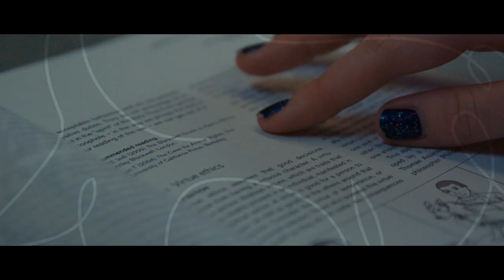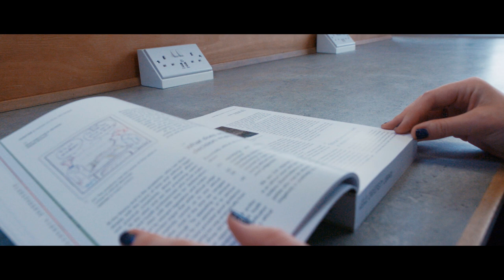Discover Harper & Keele Veterinary School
Combining the extensive resources of Harper Adams University and Keele University, the new Veterinary School is uniquely structured and will help students graduate with the required skills to be immediately effective first opinion practitioners in the rapidly changing modern veterinary and animal welfare industries.